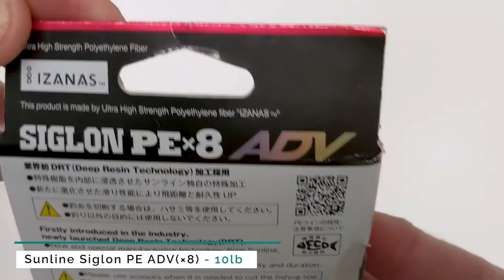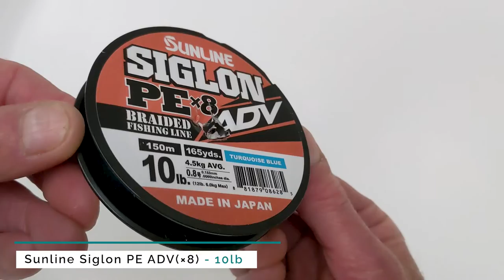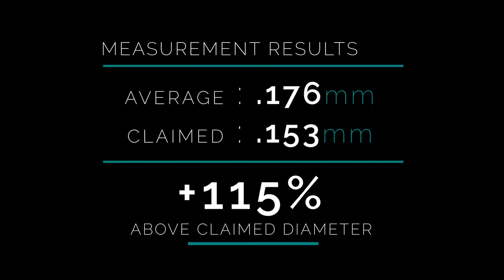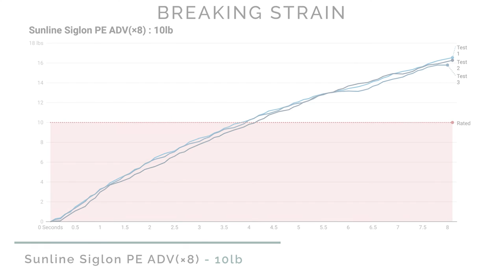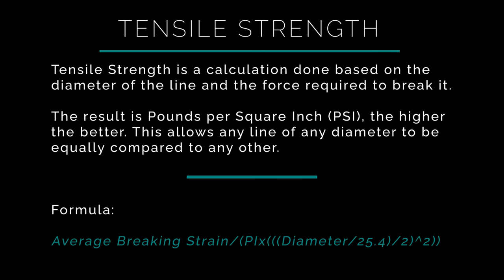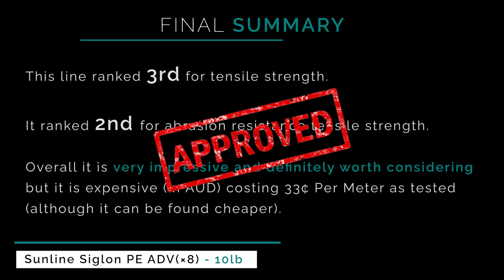Fishing Line Testing - Sunline Siglon PE ADV(×8) 10lb Braid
Testing the characteristics of Sunline Siglon PE ADV(×8) 10lb braided fishing line.

0:00 Intro
0:30 Unboxing
1:08 Line Inspection
1:33 Diameter Measurements
2:40 Breaking Strain
4:19 Abrasion Resistance
5:17 Summary